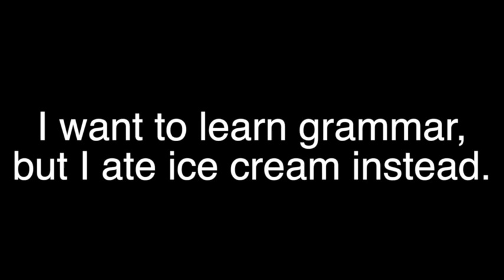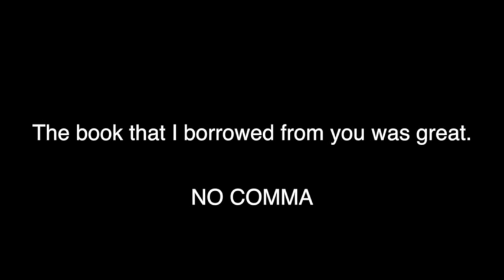Commas Matter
This video reviews some common comma mistakes.